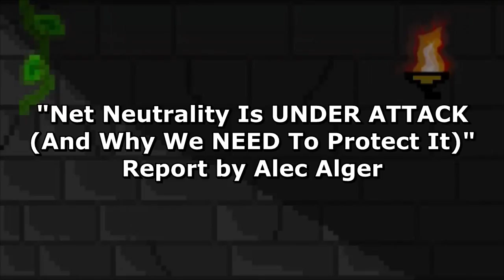Net Neutrality Is UNDER ATTACK (And Why We NEED To Protect It)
Net Neutrality is what makes the internet tick.  It's what allows for ideas to be exchanged.  We've never before been this connected to one another, and now the FCC wants to rob us of this precious freedom.

Review Rating System:
Masterful
Excellent
Great
Very Good
Good
Pretty Good
Decent for the Most Part
Decent
Pretty Decent
Okay for the Most Part
Okay
Pretty Okay
Pretty Mediocre
Mediocre
Very Mediocre
Pretty Poor
Poor
Very Poor
Pretty Broken
Broken
Very Broken
Pretty Indecent
Indecent
Indecent for the Most Part
Pretty Bad
Bad
Very Bad
Horrible
Excrutiating
Unplayable